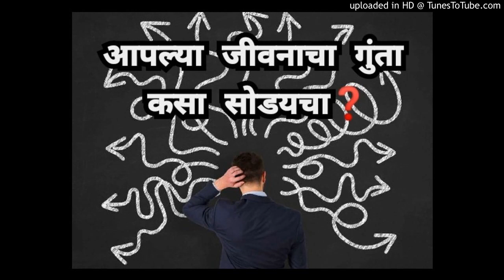आपल्या जीवनाचा गुंता कसा सोडयचा❓